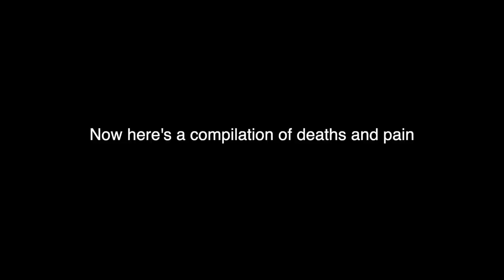Colon remade the Pacer Test in Geometry Dash. I played it.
@GDColon made the Pacer Test in Geometry Dash (for some reason). After 20 minutes of spamming until my fingers broke, we moved on to Dream Travel, and got a lovely clarinet performance from the punctuation mark himself.

Edited by YoshiDash
Thumbnail by GuitarHeroStyles

THE KENOS PUBLIC DISCORD SERVER!!